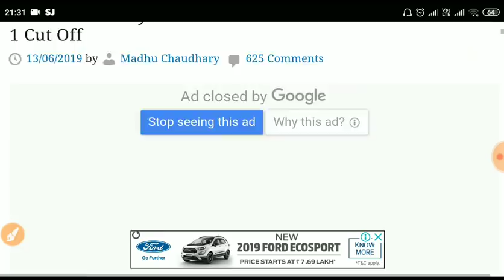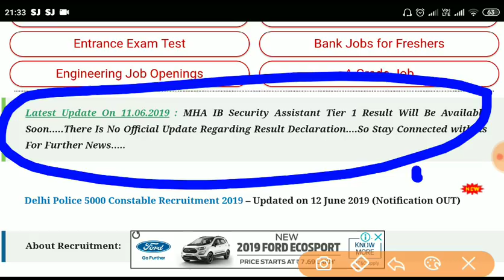MHA IB Security Assistant Result Update | कब तक आएगा परिणाम IB 2019